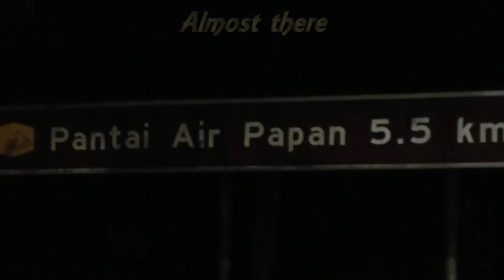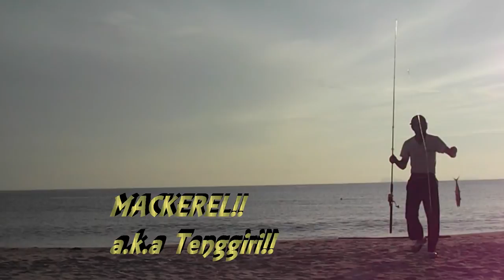Malaysia Fishing Trip: Spanish Mackerel Caught at Air Papan Beach, Mersing | FishingAdvNHF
A Spanish Mackerel was hooked up when I was fishing at Air Papan Beach, which's one of my favorite playground.

I left Singapore at around 2am in the morning, it was a cold morning and reaching my destination at 5am. Had brought my Kite Fishing gears but still didn't manage to get it onto the sky due to weak wind.

00:10 The journey
00:23 Slide show
00:49 Start Fishing
01:06 Surf casting in action
01:52 Fish strike
02:21 The battle begin
03:51 The landing of the fish
04:11 The Spanish Mackerel

Rested awhile and begun my first cast into the South China Sea, the sun was rising and the weather was good. I was hoping for the strike on the first light but nothing happen.

It was around 11am, I had just cast my bait out using the old timer, 10 footer Loomis & Franklin Surf Casting rod, which's with me for almost 18 years, and it's still very reliable. While casting with my the other rod, a 13 footer SureCatch Surf Casting rod which I bought at a bargain, the Spanish Mackerel struck! I wasn't aware about it, till I finish the casting.

When I saw my Loomis & Franklin's rod tip was dipping & shaking aggressively, I wasted no time and dashed over, I grabbed the rod and made a slight adjustment on the tension, then grabbed the spool and gave it a hard struck. Fish On! Yes! the Mackerel immediately returned me with some good pulled, I reel as fast as I can and sensed that it wasn't very big in size, but it really had the power when it struggling to break off.

The fight ended in less then 2 minutes, when I brought it in, saw that it was foul hooked on the tail. I guess it must be trying to steal my bait and when it turns away, accidentally caught on the hook line.

This was the first ever fishing action caught on tape from the first strike of the fish! Never before had I got any footage on fish strike, was setting up my tripod and aiming at my two rods.

­­ ­==­­ ­=­ ­ ­=­ ­==­ Always Tight Line, Hardcore is the Spirit!